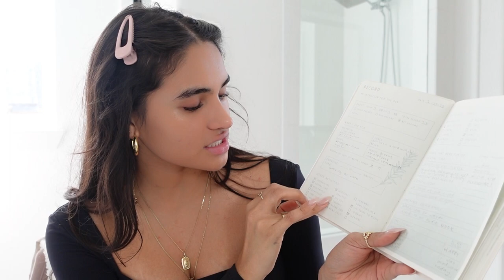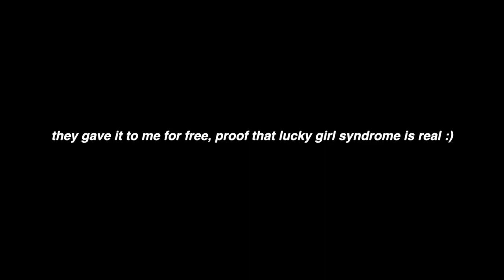getting ready while i overshare